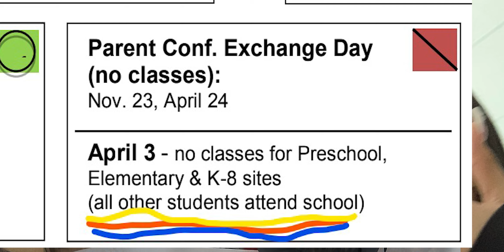3 23 Ep124